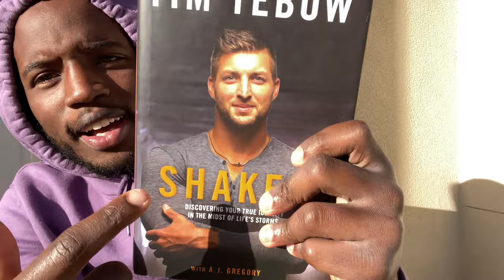WHAT UPS NOW???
I took some time off !
I am back grinding! I got a lot up and coming!
GRINDING FOR 1K